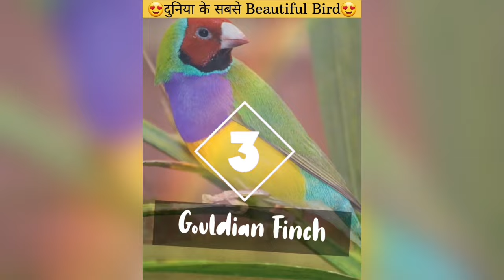मोर🦚 की ऐसी सुंदरता नही देखी होगी। Beautiful 'PEACOCK' in the world.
original works (It would actually be positive forthem).

-lt is not transformative in nature. -l only used bits and pieces of videos to get the point across where necessary. in nature. -I only used bits and pieces of videos to get the point across wherenecessary.

Mansa musa
richest person
richest person in world
mukesh ambani
adani
elon musk
atoms and molecules
trinity test
first atomic bomb
atoms
Atomic bomb
educational videos
facts about atom
fact about science
science facts
science releated facts
factspot
fact spot
fakes spot
facti spot
fact in hindi
science experiment
science project
science models
science fact shorts
shorts
shorts video
science fact video
science fact for kids
science fact in hindi
science releated video